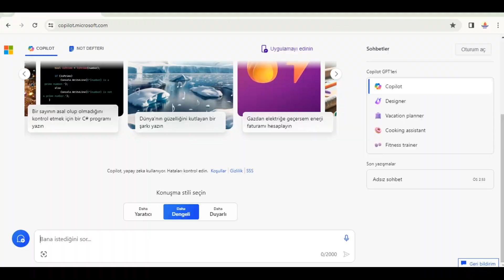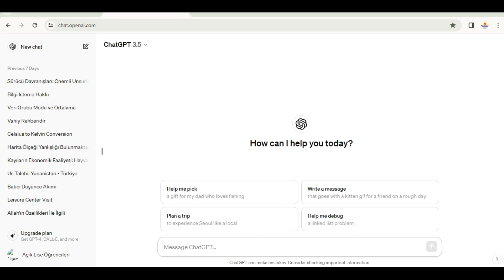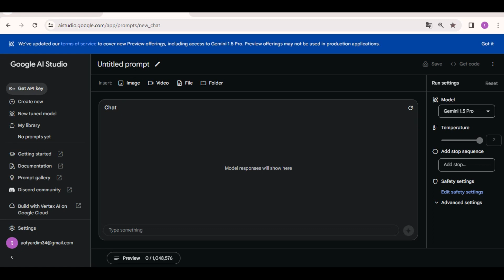Yapay Zeka Ne Kadar Güvenilir? Yapay Zeka Siteleri, Uygulamaları.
Yapay zeka güvenilir mi? Ne kadar güvenilir? Yapay zeka siteleri.
Başlıca yapay zeka araçları neler?

VİDEOLARIMIZIN ALTINDA BULUNAN "TEŞEKKÜR" BUTONUNDAN İMKANINIZ DERECESİNDE KANALIMIZA BAĞIŞTA BULUNABİLİRSİNİZ. Bağış yapanların yorumları ayrıcalıklı olarak en üstte görünür. Teşekkür ederiz.

BEĞENİ VE YORUMLARINIZLA DA BİZİ DESTEKLEYEBİLİRSİNİZ.